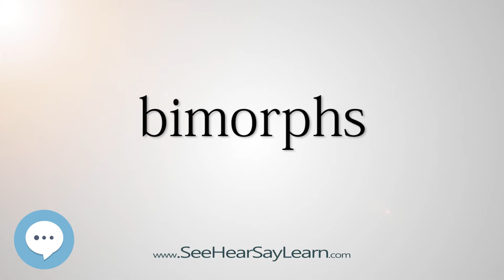bimorphs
This video is about "bimorphs".